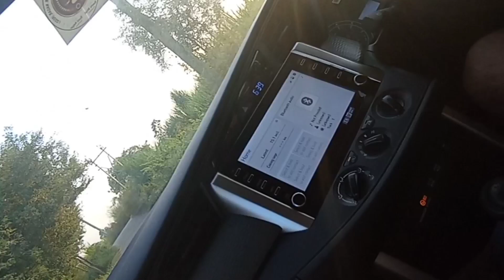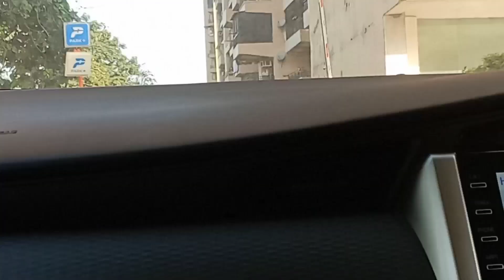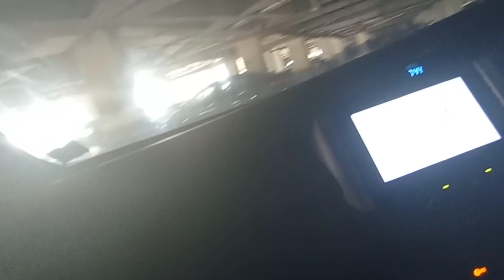fortuner m hua bhot jada नुकसान😑|अब लगेगा पैसा मोटा 😔youtube